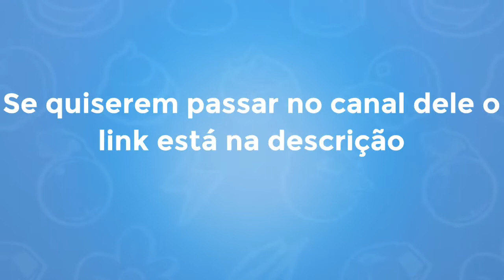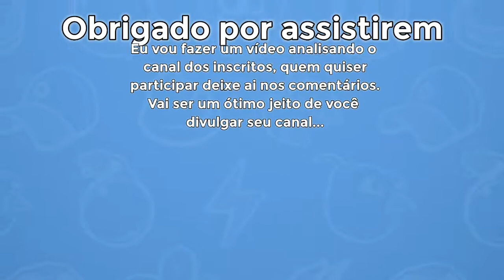JOGANDO EVENTO 2X2 COM MARTURA RUMBLE | MELÃO DA LOUCURA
JOGANDO EVENTO 2X2 DO RUMBLE STARS COM O YOUTUBER MARTURA RUMBLE, ESPERO QUE GOSTEM.